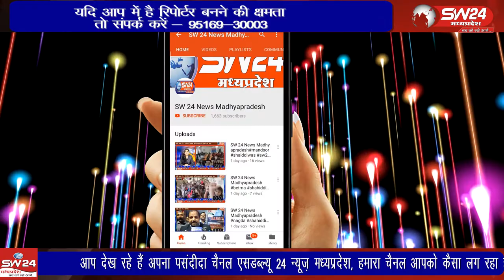Indore- इंदौर में कौओं के बाद अब बर्ड फ्लू के लक्षण मुर्गा मुर्गी में भी मिले हैं।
Indore- SW 24 News Madhyapradesh
इंदौर में कौओं के बाद अब बर्ड फ्लू के लक्षण मुर्गा मुर्गी में भी मिले हैं। डेली कॉलेज के पास मूसाखेड़ी क्षेत्र से लिए गए सैंपलों की प्रारंभिक जांच में बर्ड फ्लू के लक्षण सामने आए हैं। इंदौर से देवेंद्र खन्ना की रिपोर्ट